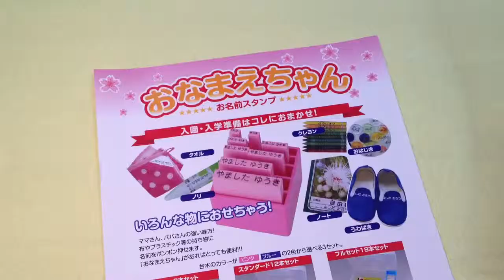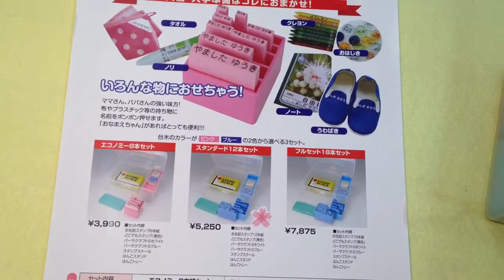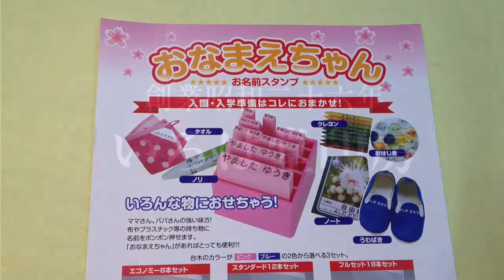小さき花園幼稚園 入園準備の必需品!!おなまえスタンプは鳥取市の老舗はんこ屋いろは堂へ!!